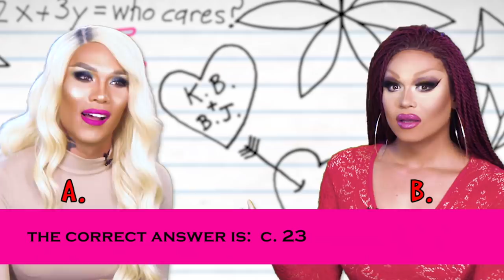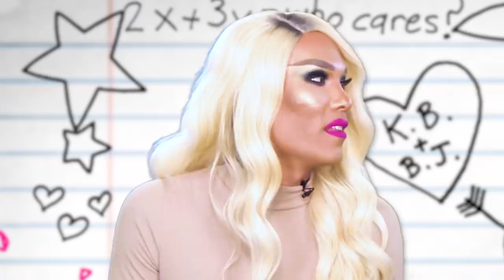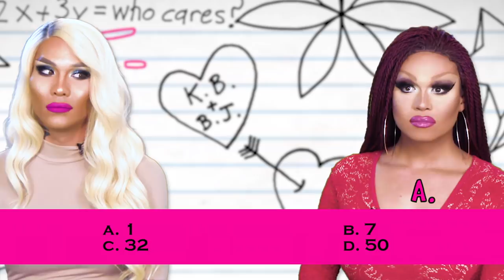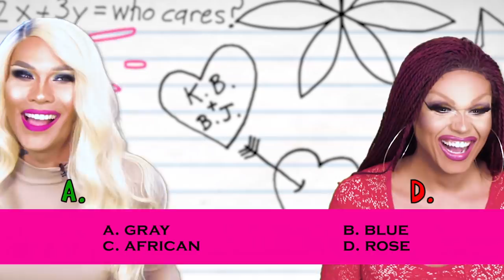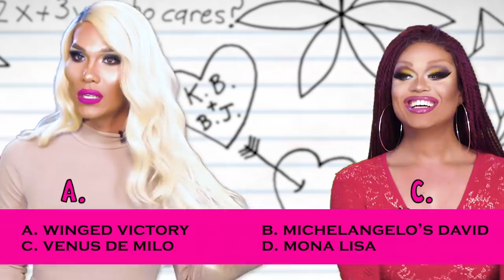Art History with Kimora Blac and Mariah Balenciaga: WAIT, WHAT?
Are you more a Manet or a Monet? In this episode of Wait, What? Kimora Blac and Mariah Balenciaga test their knowledge of Art History!